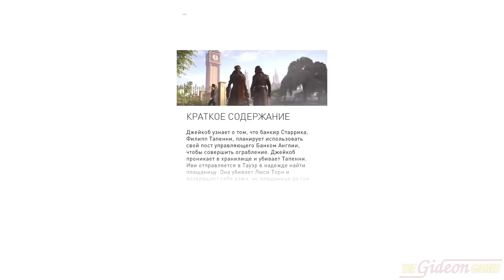Прохождение Assassin's Creed: Syndicate (Синдикат) на Русском [PS4] - #21 (Какая наглость!)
Это Прохождение игры Assassin's Creed: Syndicate (Синдикат) на Русском языке, на PS4 (ПС4) в Full HD 1080p.

Лондон, 1868 год. Индустриальная революция, эпоха невероятных изобретений. Немыслимые ранее технологии меняют жизнь миллионов. Люди устремляются в Лондон, вдохновленные новыми возможностями, жаждущие стать частью нового мира, над которым будут не властны короли, императоры, политики и священники, мира, где деньги сравняют всех.

00:00:00 - Начало видео
00:00:36 - Идём на миссию
00:04:20 - "Политические игры"
00:10:03 - Перехват шпион
00:10:53 - Погоня за стрелком
00:43:42 - Прогулка по Лондона
00:19:49 - Личная охрана
00:22:50 - Угон премьер-министра
00:26:04 - Разговор с Дизраэли
00:27:49 - Осмотр снаряжения
00:33:07 - Окончание видео